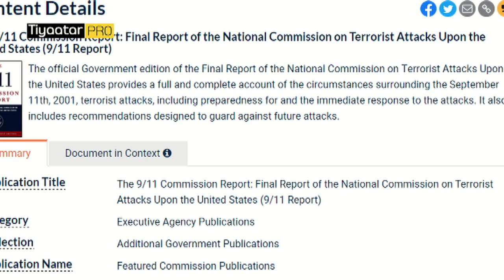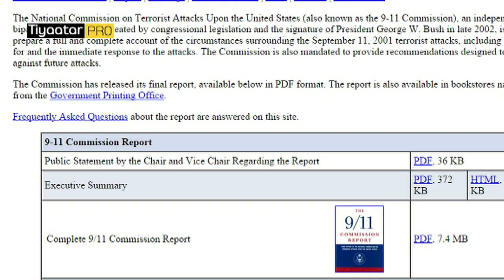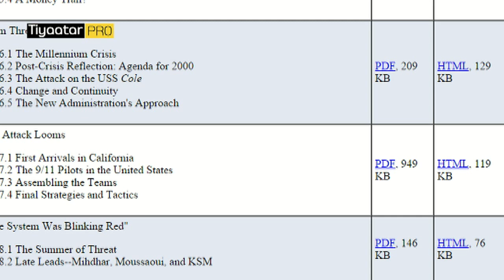Maraykanka oo Shaacinaya Xog Sirdoon uu Dunida ka Qariyey +Sucuudiga .